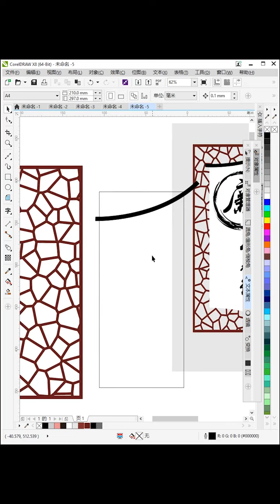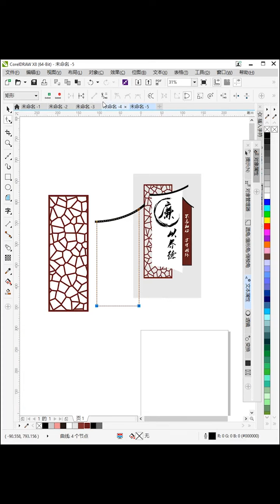corel draw tutorials for beginners Corel Draw уроки для начинающих # 596